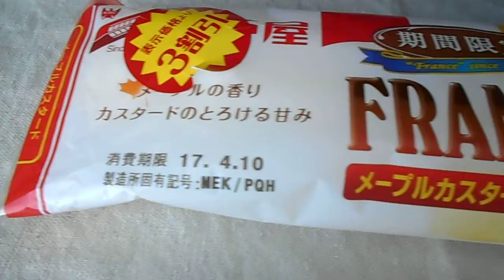神戸屋 FRANCE メープルカスタードフランス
神戸屋　FRANCE
メープルカスタードフランス
１個　296kcal